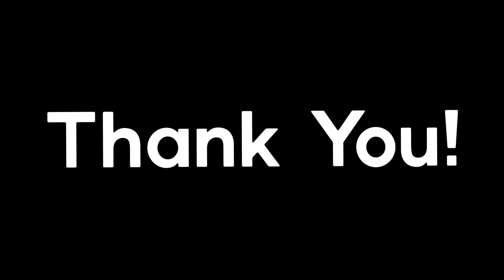The best is yet to come!